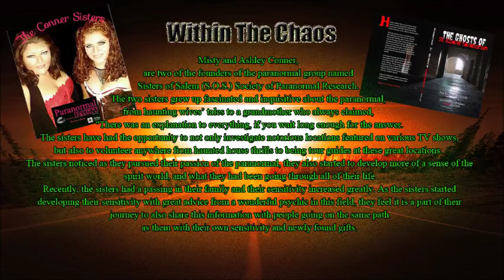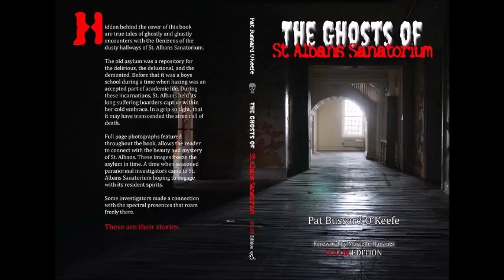Within The Chaos Conner Sisters 1 7 16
Misty and Ashley Conner,
are two of the founders of the paranormal group named
Sisters of Salem (S.O.S.) Society of Paranormal Research.
The two sisters grew up fascinated and inquisitive about the paranormal,
from haunting wives’ tales to a grandmother who always claimed,
"There was an explanation to everything, if you wait long enough for the answer.
 The sisters have had the opportunity to not only investigate notorious locations featured on various TV shows,
but also to volunteer anywhere from haunted house thrills to being tour guides at these great locations.
The sisters noticed as they pursued their passion of the paranormal, they also started to develop more of a sense of the
 spirit world, and what they had been going through all of their life.
 Recently, the sisters had a passing in their family and their sensitivity increased greatly. As the sisters started
developing their sensitivity with great advice from a wonderful psychic in this field, they feel it is a part of their
 journey to also share this information with people going on the same path
as them with their own sensitivity and newly found gifts.